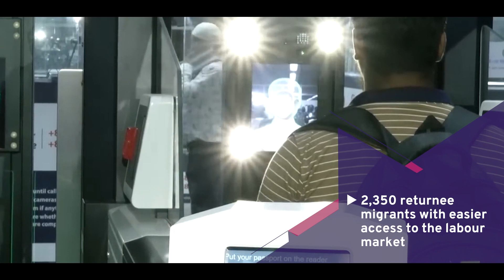Reintegration of migrant workers in labour market and skilling of their family members (subtitle)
Migration plays a crucial role in the Bangladeshi economy, yet the return and reintegration of migrants into the local labour market poses a significant challenge. Recognizing the need for support, the European Union and ILO collaborated with the Government of Bangladesh to empower returnee migrants and their families through comprehensive training, certification, and job matching services. This transformative initiative has empowered returnee migrants to contribute meaningfully to Bangladesh's economic growth.